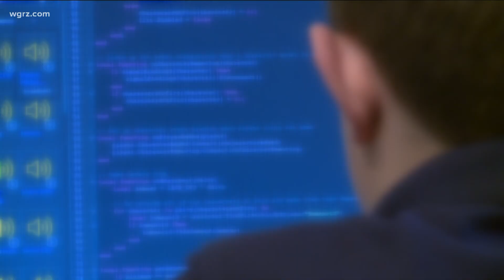Schools in a "Yellow Zone" will continue to remain open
Students and staff will be required to have weekly testing for in-person settings. The problem is they don't have the tests.